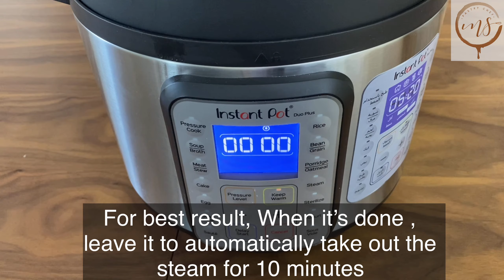cream brule cheesecake كريم بروليه تشيز كيك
اليكم وصفة تفوق الخيال
وصفة كيك الجبن بنكهة الكريم بروليه مع السكر المكرمل ,
بتمنى تجربوها, لأنو رح  تعشقوها

مكونات القاعدة/for the base

200 جم بسكويت مطحون (1 كوب ) /( 200gm grinded biscuit  (1cup
50 جم زبدة ذائبة (1/4 كوب) /(50gm melted butter (1/4cup
1 ملعقة كبيرة شراب القيقب / 1Tbs mable syrup
رشة ملح / pinch of salt

مكونات خليط الجبن/for cheese batter

510 جم جبن كريمي / (510gm cream cheese (philadelphia is good
105 جم سكر (1/2 كوب) / (105gm sugar  (1/2cup
54 جم بيض (1 بيض) / (54gm egg (1egg
62 جم صفار بيض (3 صفار) / (3 ) 62gm egg yolk
143جم كريمة سائلة (1/2 كوب +1 ملعقة .ك) / 1/2cup+1Tbs) 143gm whipping cream)
10 جم فانيليا /10gm vanilla paste
10 جم طحين متعدد الاستخدامات (1 ملعقة ك) / 1Tbs)10gm all porpose flour )

spring form pan size 6 inch
مقاس قالب التشيز كيك 6 انش

وصحه وهنا على قلبكم :)

تنوروني في الانستغرام :))
you're welcome to my INSTAGRAM acount